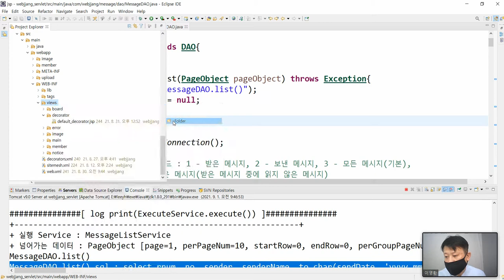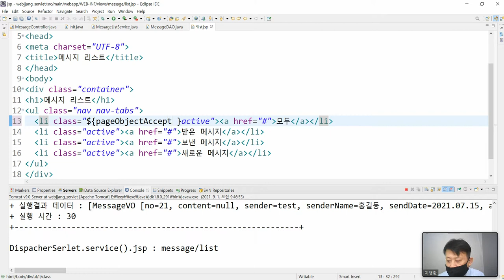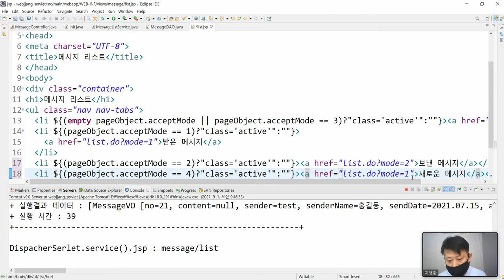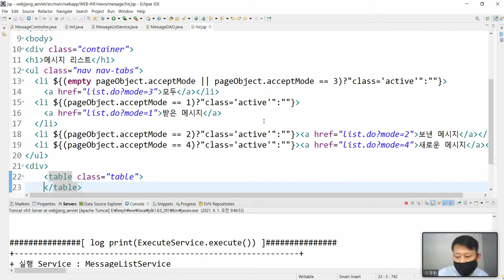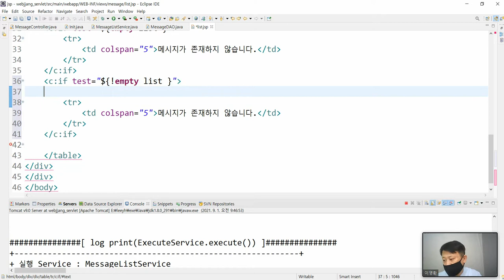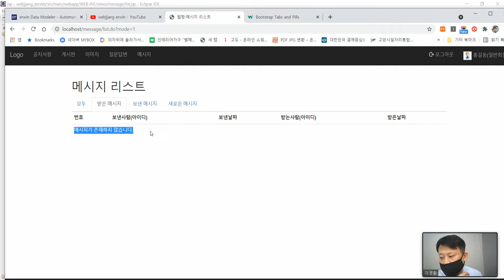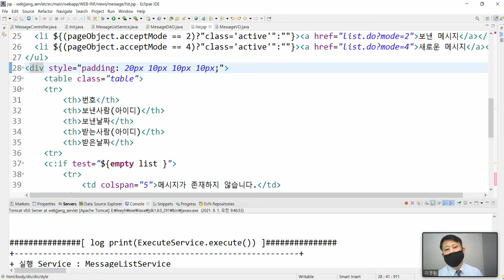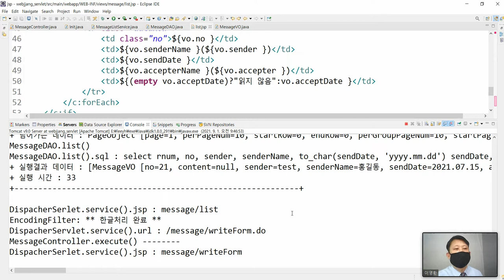Webjjang JSP ver.2021.07 18-02 메시지 - list.jsp구현(웹짱과 함께하는 JSP & Servlet)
18. 메시지와 Ajax를 이용한 새메시지 개수
 18-02 메시지 - list.jsp구현